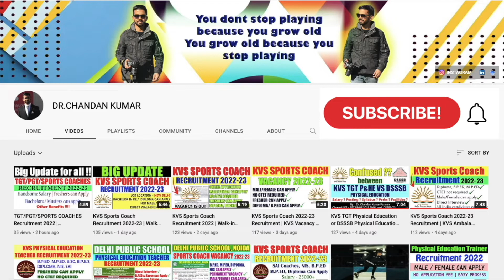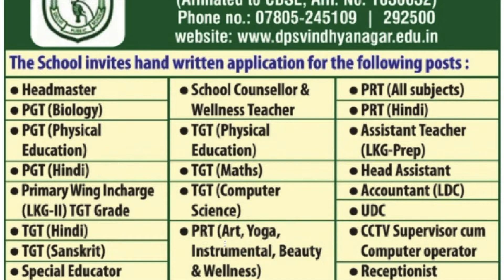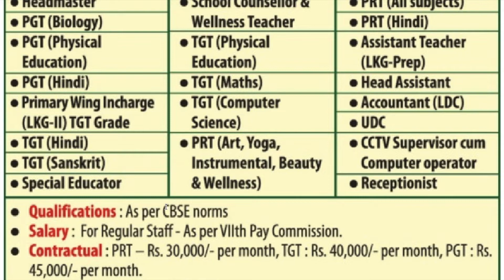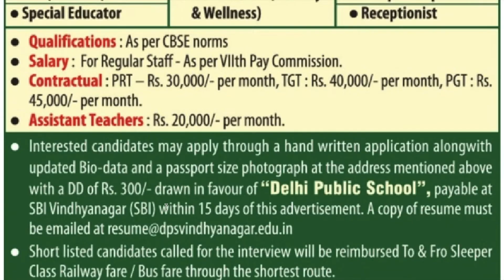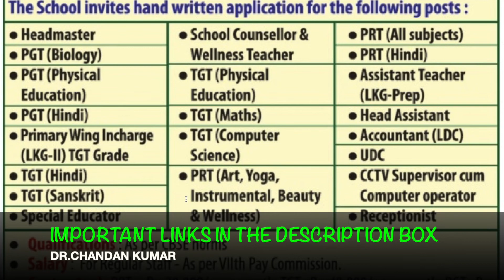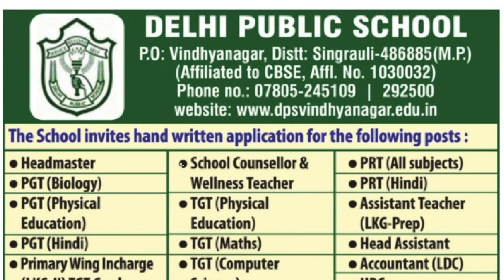PGT/TGT Physical Education Teacher+YOGA Teacher Vacancy 2022 | Permanent Post | M/F/Freshers Apply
Hello Viewers 🙏

PGT/TGT Physical Education Teacher | Delhi Public School | DIRECT INTERVIEW | वीडियो में पूरी चर्चा

JOB LOCATION - Madhya Pradesh

✔️ Candidates jinks paas Diploma, Bachelor ya master degree hai Physical Education main ya Experience hai wo apply karte sakte hai..

✔️ To iss video ko pura end tak dekhiye aur recruitment process ke barre mai janiye 💡💡

📌School Address : Delhi Public School, Vindhyanagar
PO - Vindhyanagar, Distt - Singrauli (MP)